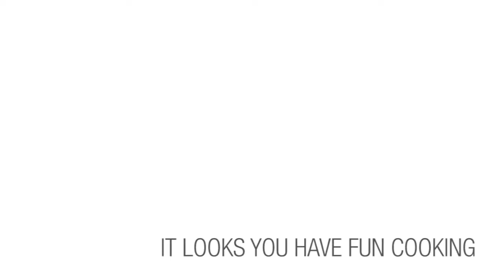Vladimir Mukhin - White Rabbit, Mosca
popEating intervista Vladimir Mukhin, chef del Ristorante White Rabbit di Mosca, n. 23 nella classifica "The World's 50 Best Restaurants"; protagonista dell'episiodio 2 della serie 3 di Chef's Table in onda su Netflix